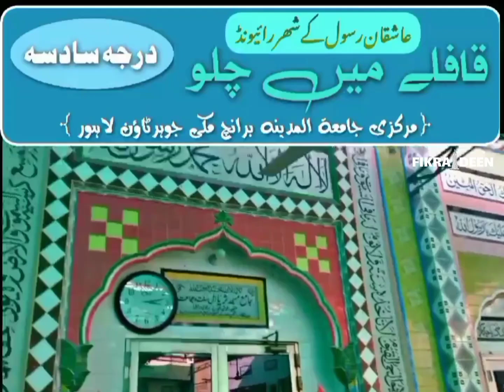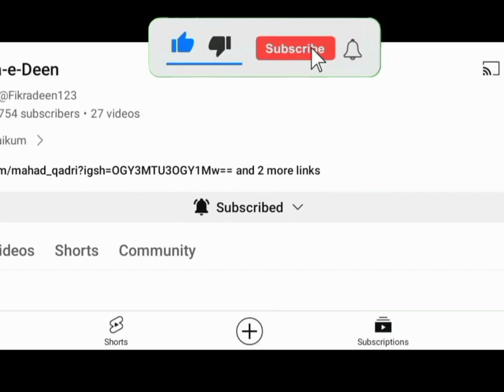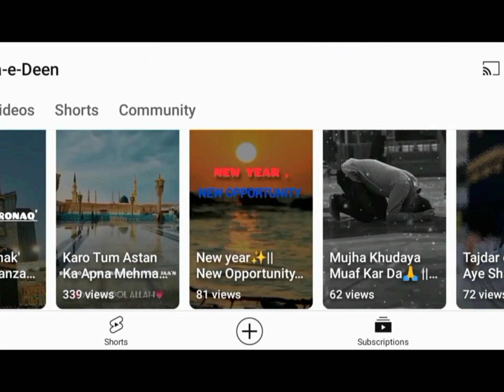Madni Qafila vlog 2024 |Madni Caravan reached Raiwind City |The city of Ashikan Rasool |Fikra-Deen.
Madni Qafila Pohoncha Raiwind City 2024 || Madni Caravan reached Raiwind City || The city of Ashikan Rasool || dawata-e-islami || Fikra-Deen.

Hadith